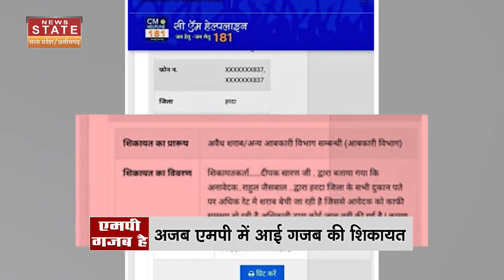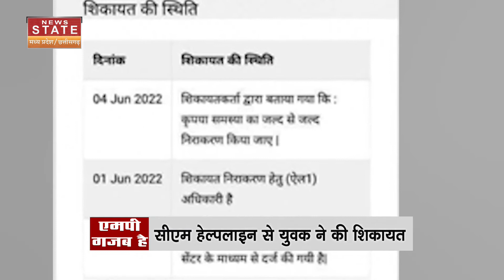Madhya Pradesh News: दुकान पर महंगी दाम पर बिक रही है शराब, युवक ने CM Helpline 181 पर की शिकायत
Madhya Pradesh News: मध्य प्रदेश (Madhya Pradesh) में शराब और सीएम हेल्पलाइन नंबर (CM Helpline No.) चर्चा का विषय बना हुआ है. हरदा (Harda) जिले में एक युवक ने महंगी शराब को लेकर सीएम हेल्पलाइन 181 पर  शिकायत की है. कहा जा रहा है भाई शराब महंगी होने पर सीएम को कौन शिकायत करता है.